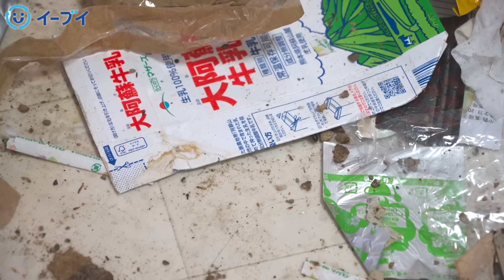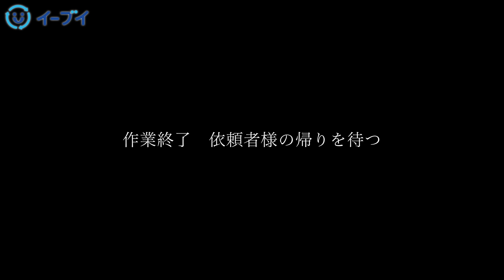「以前もゴミ屋敷に。」1人暮らし女性のゴミ出し事情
過去に自宅をゴミ屋敷にしてしまった経験がある視聴者様からのご依頼

以前住まれていたお部屋の片づけを他の業者に頼んだ際にYouTube撮影するとのことで値引きの話だったそうなのですが、完成した動画にしていないことや言っていないことを書かれており修正も拒否されてしまったのだそうです。

また引っ越し作業の際にも物損事故が起きてしまったことが重なり、自分の手には負えないが業者に頼むのが怖くなってしまいお部屋が今の状態に。

一番信用できるという想いで今回イーブイにご依頼いただきました。

専用のごみ置き場がない物件に住まれていてマナーが悪い人が多く、遠く離れた場所にゴミを捨てることになってしまい周りの方の目もあり1年ほど前から徐々に荷物がたまり始めたそうです。

作業終了後にお客様のインタビュー付きの動画となっております。

今回の作業詳細
主な内容…洋室の片付け、リビングの片付け、キッチンの片付け、シンクのハウスクリーニング、運びだし、段ボールの処分、食品の容器の処分、動物の糞尿の掃除、フローリングマットの撤去、大型家具の移動など

作業時間…約4時間
従業員…4名

▼注意点
弊社の名前を利用した、片付け業者がお客様宅にお伺いすることがあるようです。イーブイは外注作業などは一切行っておらず、姉妹店などもありません。

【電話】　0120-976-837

▼対応エリア
関西：大阪府・京都府・兵庫県・奈良県・滋賀県・和歌山県

▼視聴者さんや利用者さんの声から生まれた家庭用洗剤